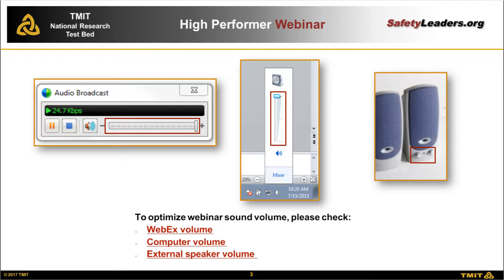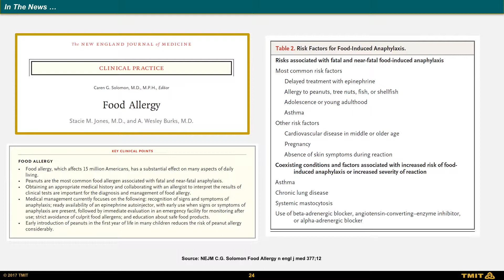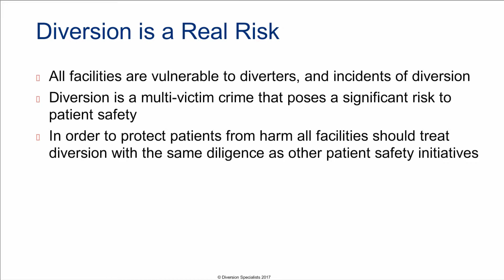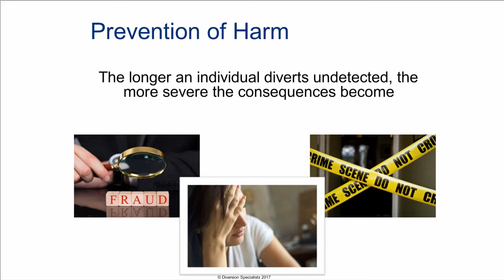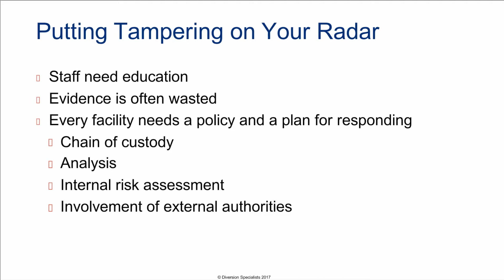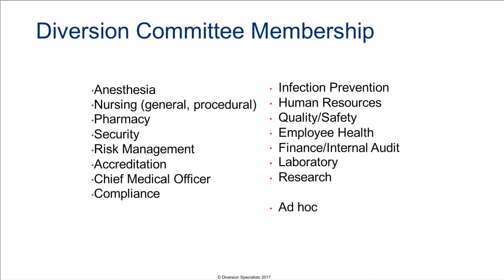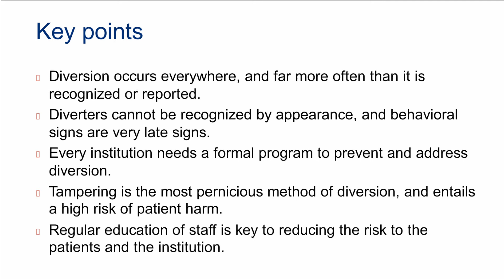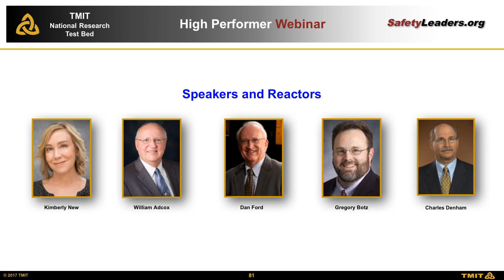Webinar - Drug Diversion and the Opioid Crisis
The opioid crisis is touching everyone in our caregiver community.  Through multiple recent research surveys, we have found our audience has realized that drug diversion is a patient safety crisis and that we need help at the frontline.

Kimberly New is a specialist in controlled substance security and DEA regulatory compliance and consults with healthcare facilities across the country. She is an attorney and an RN who will provide practical and powerful insights to the exploding drug diversion problem.  She is widely published and advises a number of leading medical centers.

A reactor panel of patient advocates and experts will react to the presentation.

Learning Objectives:

Awareness: Participants will understand and be able to discuss important issues regarding drug diversion and the opioid crisis.

Accountability: Participants will understand who may be accountable for responding to, and prioritizing, the opportunities for prevention, preparedness, protection, and performance improvement in the area of drug diversion.

Ability: Participants will learn about competencies important to combating drug diversion and opioid related problems in the workforce.

Action: Participants will learn what actions they may need to take in order to consider or adopt an approach to improvement of the risks of drug diversion in their institutions.